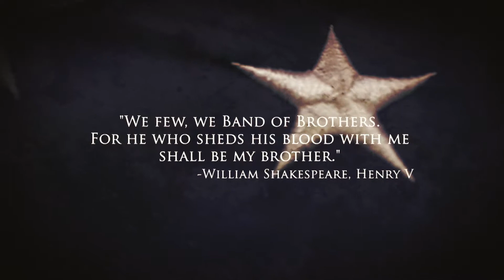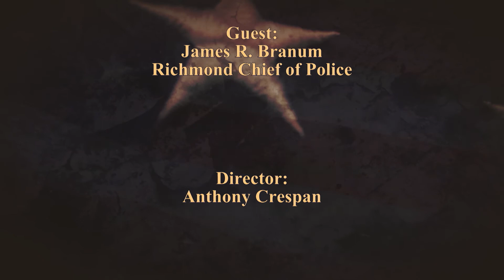Proudly We Served Promo - (Ep. 1903) Richmond Police Chief Jim Branum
Topic: Richmond Police Department
Guest: James R. Branum, Richmond Chief of Police
Hosts: Ron Chappell and Al Bledsoe